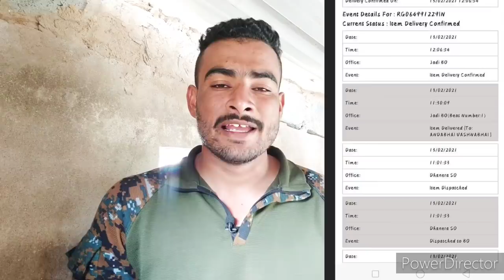ssc gd क्या जाईनिंग लेटर FACK हैं || क्या अभी नहीं आयी जाईनिंग || मेडिकल problem वाले यह करें